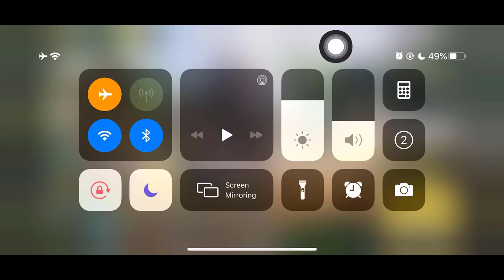CALL OF DUTY MOBILE MULTIPLAYER Gameplay #58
Call of Duty: Mobile é um jogo eletrônico free-to-play de tiro em primeira pessoa desenvolvido pela Tencent Games e publicado pela Activision para Android e iOS. Foi lançado em 1 de outubro de 2019. Possui duas moedas no jogo, além de um passe de batalha.

Jogo oficial CALL OF DUTY® feito exclusivamente para dispositivos móveis. Jogue mapas e modos emblemáticos quando e onde quiser. Battle Royale com 100 jogadores? Partidas rápidas de mata-mata 5v5? Combate com apenas franco-atiradores? O jogo gratuito CALL OF DUTY®: MOBILE da Activision tem tudo isso.

MODOS E MAPAS QUERIDOS PELOS FÃS

Jogue mapas emblemáticos do multijogador do Call of Duty®: Black Ops e do Call of Duty®: Modern Warfare®, disponíveis gratuitamente pela primeira vez. Ou então, junte-se aos amigos em um novo mapa de Battle Royale para 100 pessoas. Divirta-se com milhões de jogadores do mundo inteiro!

PERSONALIZE SEU ARMAMENTO

Jogando CALL OF DUTY®: MOBILE, você desbloqueará e ganhará dezenas de personagens famosos, armas, trajes, séries de pontuação e equipamentos que podem ser usados para personalizar seu armamento. Utilize esse armamento nos combates Battle Royale, em modos como o Mata-Mata em Equipes 5v5, Linha de Frente, Contra Todos, Localizar e Destruir, Dominação, Zona de Conflito e muito mais.

JOGO COMPETITIVO E SOCIAL

Use habilidade e estratégia para chegar ao topo do modo por ranking ou para ganhar prêmios do clã jogando com os amigos. Dispute e lute contra milhões de jogadores neste emocionante jogo de tiro multijogador gratuito.

OPÇÕES E COMPLEXIDADE

Seja através da jogabilidade, dos eventos, dos controles ou dos armamentos, o CALL OF DUTY®: MOBILE oferece complexidade em uma experiência que está em constante mudança.